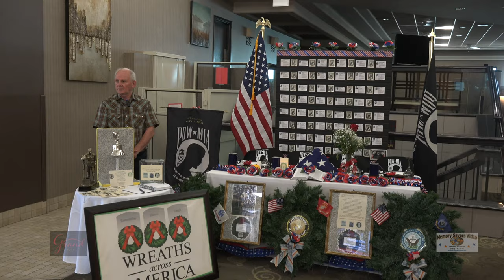POWMIA Table September 2021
POWMIA table explained at the Grand Hotel Minot ND